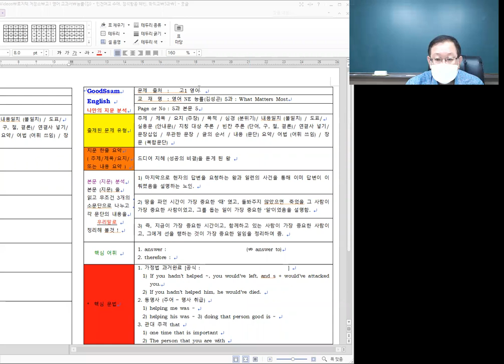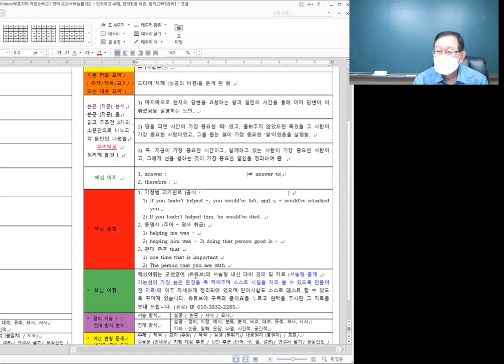고교내신 고1 능률 (김 ) 5과 본문 5